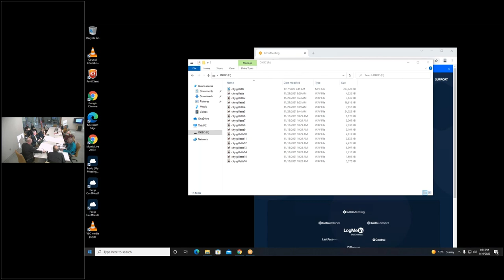PFC 01192022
BOARD OF POLICE AND FIRE COMMISSIONERS AGENDA - 1:00 PM
CITY HALL - CONFERENCE ROOM 106